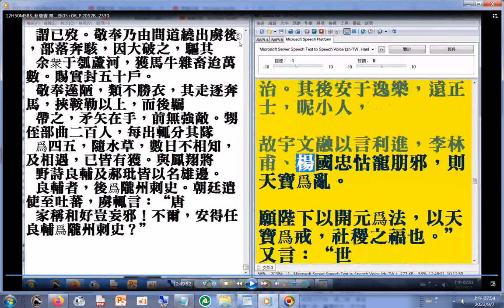20220907帝王必看，以史為鑑（新唐書第二部p.2260...開元爲治。其後安于逸樂，遠正士，昵小人，故宇文融以言利進，李林甫、楊國忠怙寵朋邪，則天寶爲亂。願陛下以開元爲法，以天寶爲戒，社稷之福也